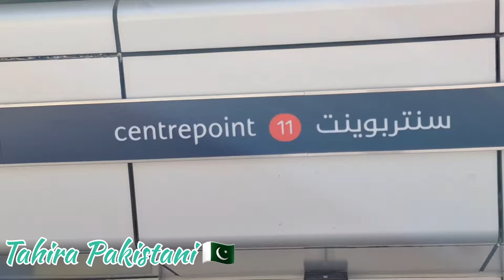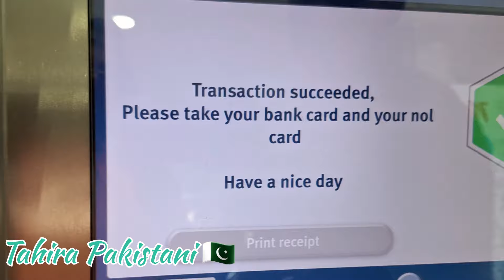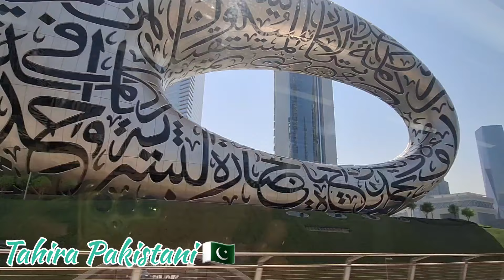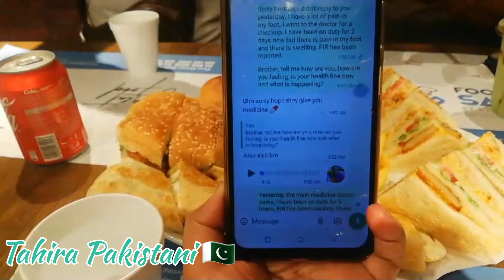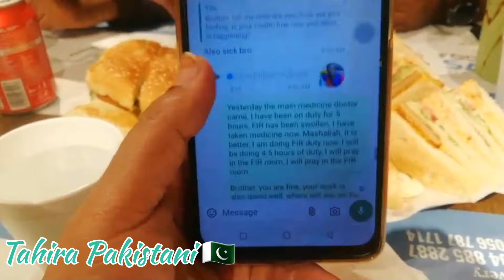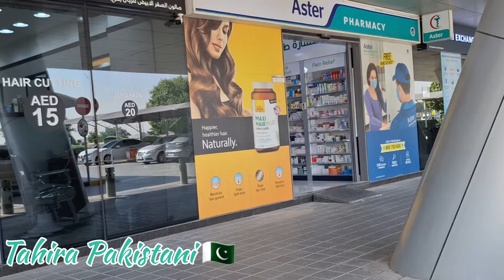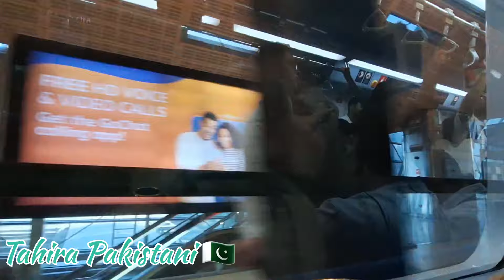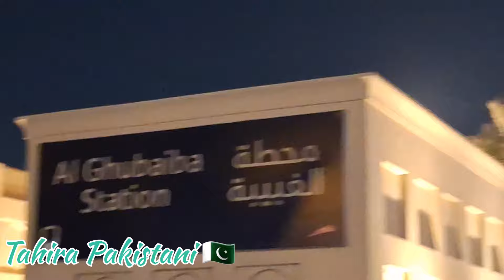Most Beautiful view of Dubai 🇦🇪|Dubai2024|Full Tour Dubai